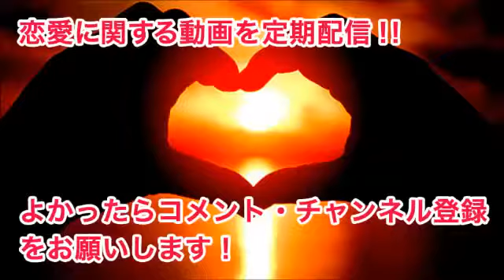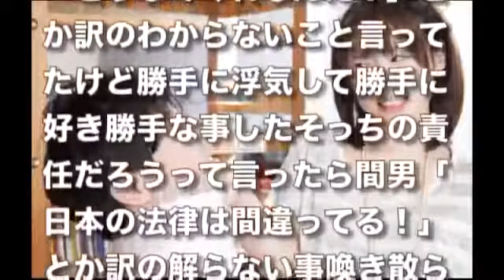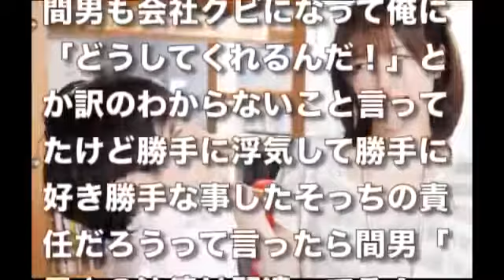【浮気】前編：嫁との過去の浮気を自慢げに話す上司→ついにキレた俺は人生で初めて・・・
前編：会社での慰安旅行でのこと。 宴会の時に、嫁の上司が酔った勢いで過去の嫁との浮気を喋り始めた。 ついにキレた俺は・・・ 後編：.